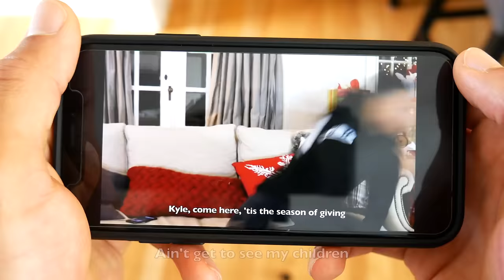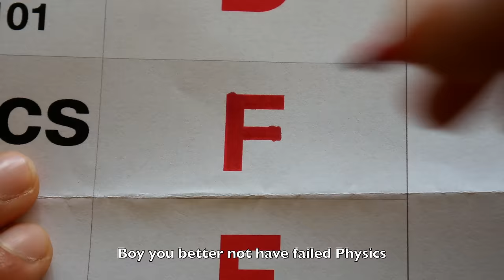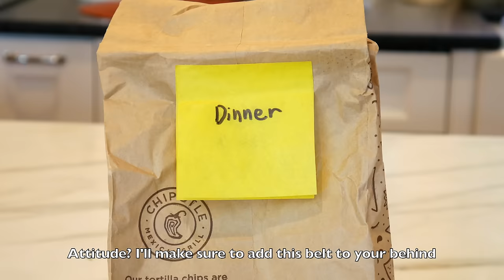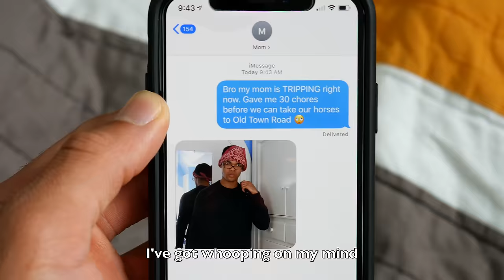Whooping On My Mind (Murder On My Mind Parody)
100,000 Likes and I’ll drop my next video!

You can Buy my Trap 3 Little Pigs Book Here:

Trap 3 Little Pigs (Lyrically Accurate Version)

Trap 3 Little Pigs (Young Reader's Version)